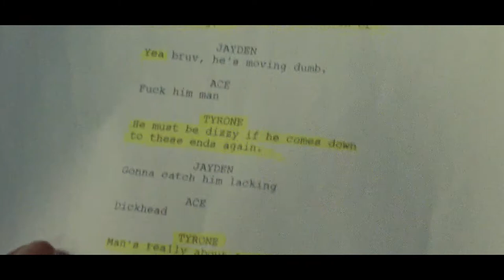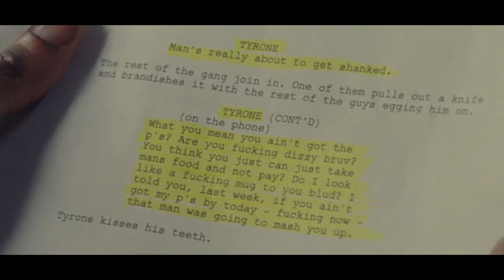Play It Safe- Classroom Scene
A small clip from 'Play It Safe'